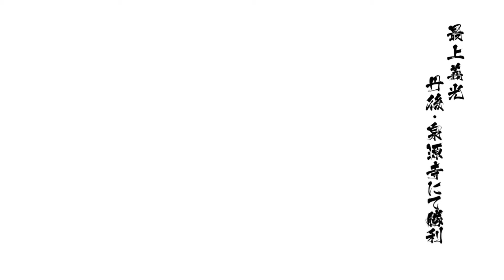戦国BASARA4皇 最上義光 丹後・泉源寺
難易度：究極